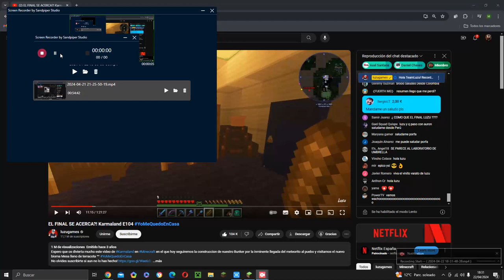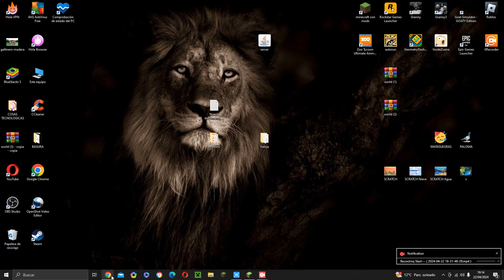Nuevos establos para mis animales en Minecraft NaturalLand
en mi servidor de MIneeecraaft